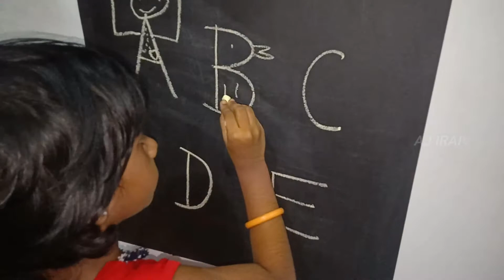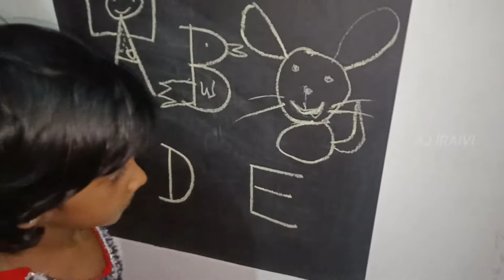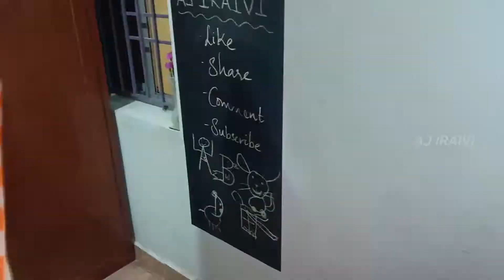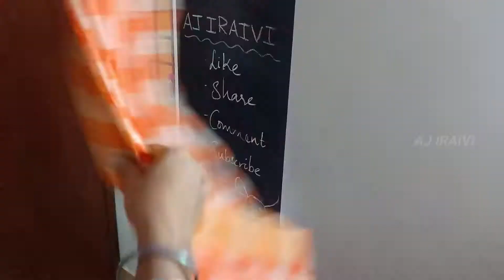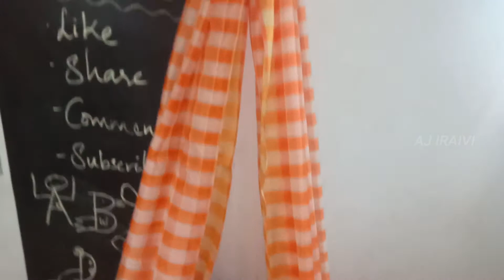Tent Play House for Kids |குழந்தை குடியிருப்பு |Saree Tent for Childrens |DIY tent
Tent Play House for Kids |Kids Play tent |குழந்தை குடியிருப்பு |Saree Tent for Childrens |No Ikea